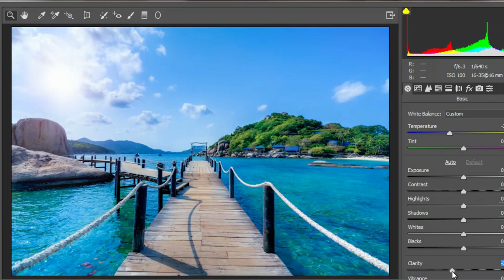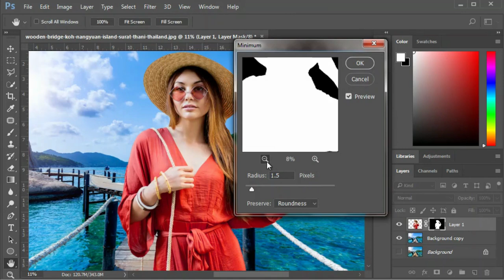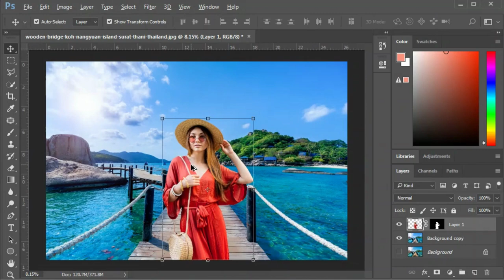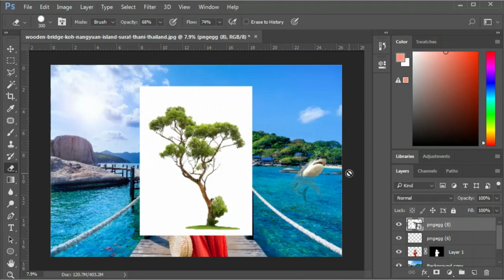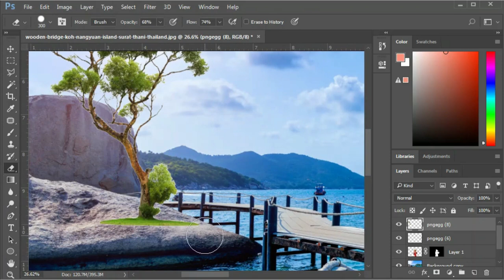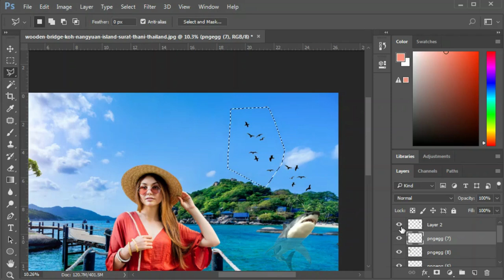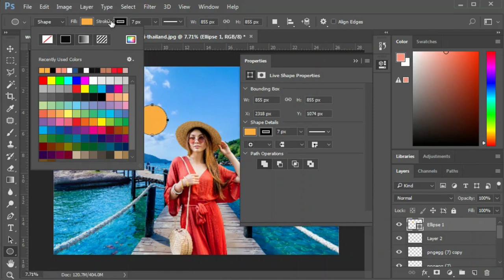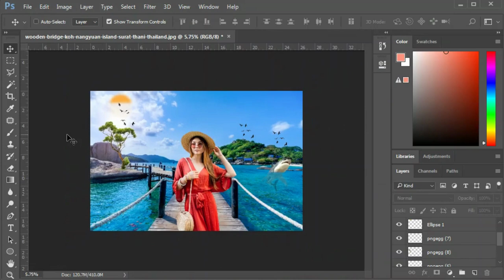Learn Photo Manipulation |Photo Editing |Photo Effect in Photoshop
In this video, I have shown Photo Manipulation of 5 images| Photo Editing |Photo Effect in Photoshop, this is an easy Photoshop tutorial you can also have fun with your pictures by using this method I hope you guys like it!